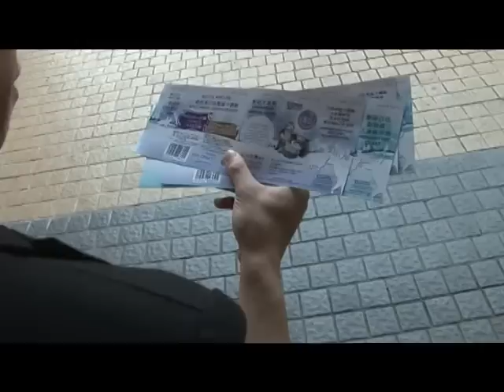索女o靚模街頭罵戰 (下)必睇